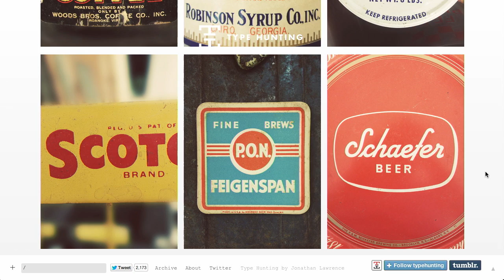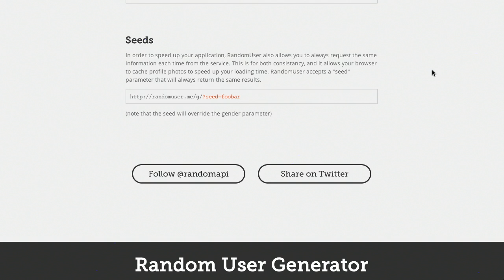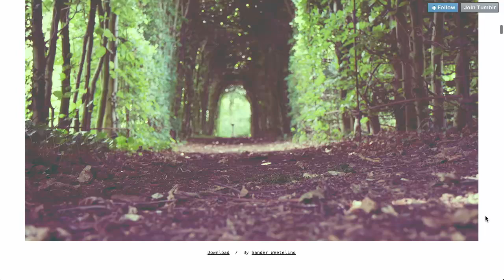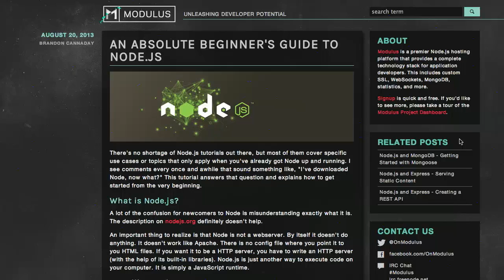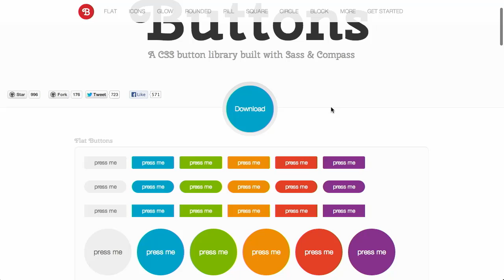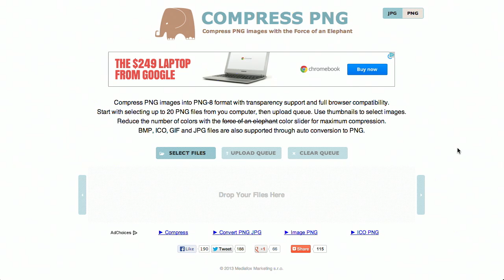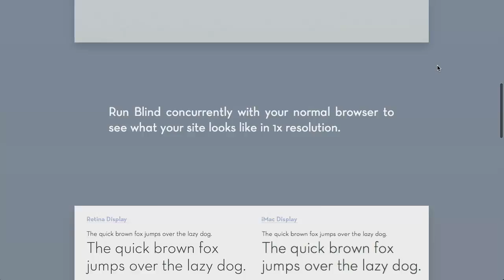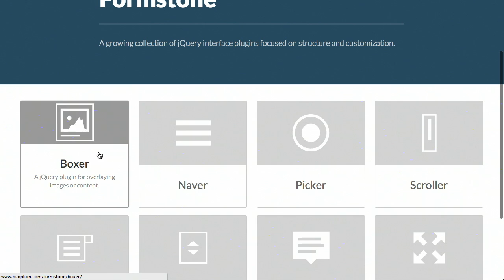Node.js | CSS Buttons | PNG Compression | The Treehouse Show Episode 56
In this episode of The Treehouse Show, Nick Pettit (@nickrp) and Jason Seifer (@jseifer) talk about the latest in web design, web development, HTML5, front end development and more.

Buttons - A CSS button library built with Sass and Compass

Blind - A 1X Web Browser for Retina Displays - Mac OS X